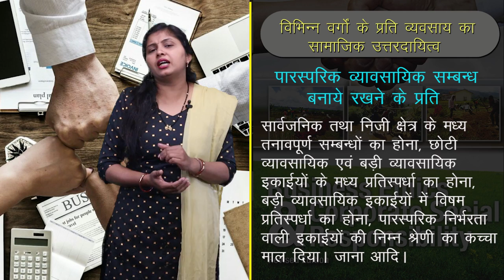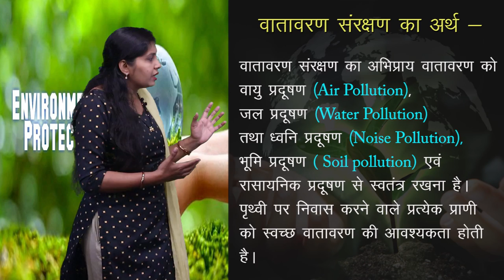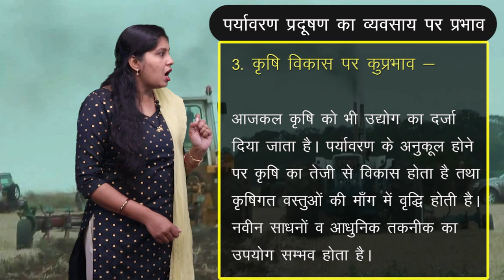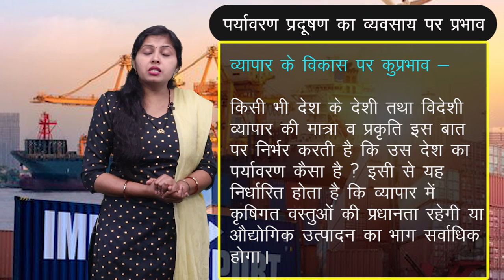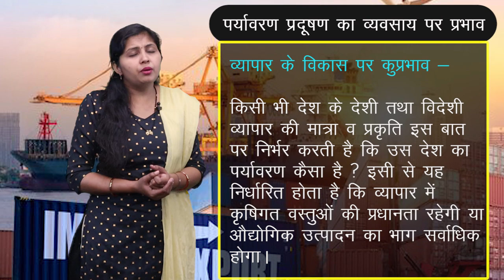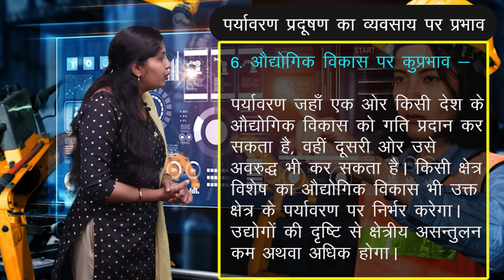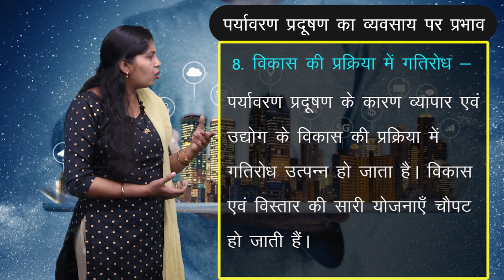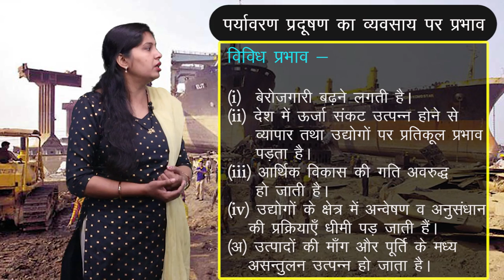CLASS 11th COMMERCE | BUSINESS STUDY | SOCIAL RESPONSIBILITY OF BUSINESS AND BUSINESS ETHICS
CLASS 11th COMMERCE | BUSINESS STUDY | SOCIAL RESPONSIBILITY OF BUSINESS AND BUSINESS ETHICS | 3